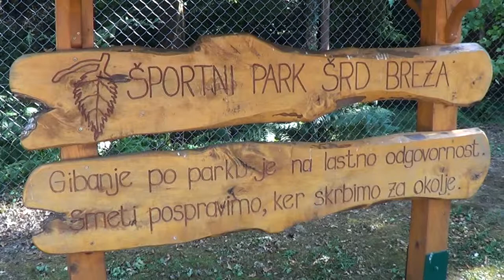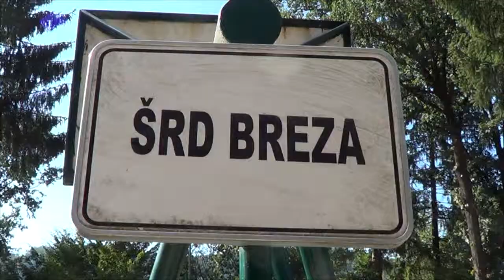Turnir v badmintonu Straža 2013